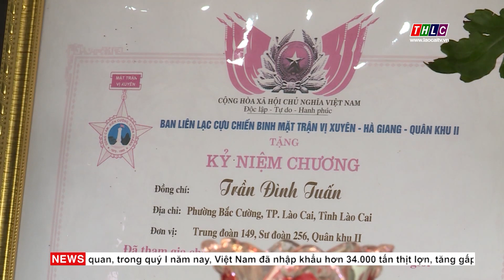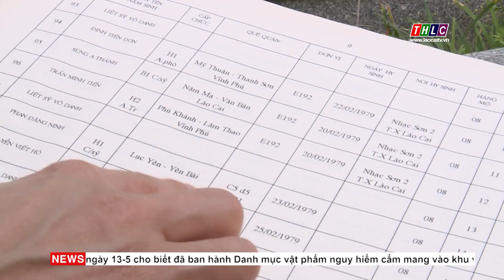Đưa các anh về quê hương | THLC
Laocaitv.vn - Chiến tranh đã lùi xa nhưng ở nhiều miền của Tổ quốc vẫn còn những liệt sĩ chưa tìm thấy hài cốt. Và biết bao nhiêu gia đình đang mong chờ ngày được đón các anh về với quê hương. Sứ mệnh đưa các anh về là một nhiệm vụ vô cùng thiêng liêng nhưng cũng tốn không ít công sức của lực lượng vũ trang tỉnh Lào Cai trong suốt những năm qua.

Đài Phát thanh - Truyền hình Lào Cai